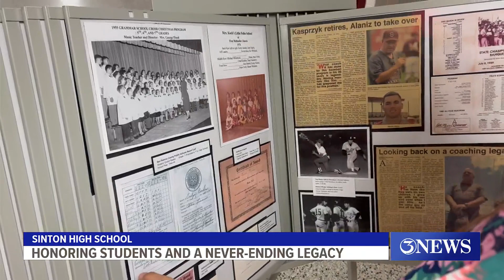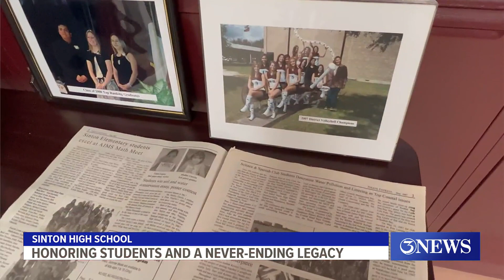Honoring students and a never ending legacy at Sinton High School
Sinton ISD and the Chamber of Commerce invited residents and alumni to walk through the halls of the high school one last time before it's replaced by a new campus.